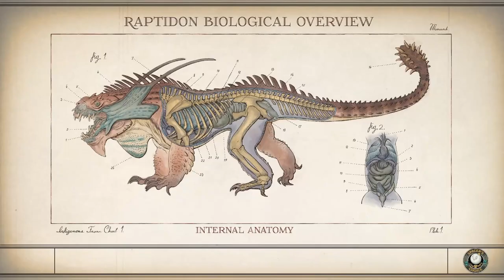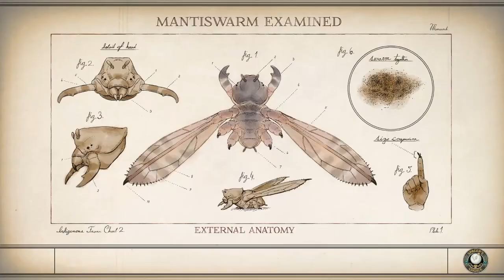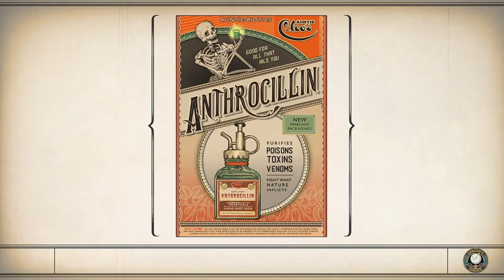Evna Plays The Outer Worlds Episode 18